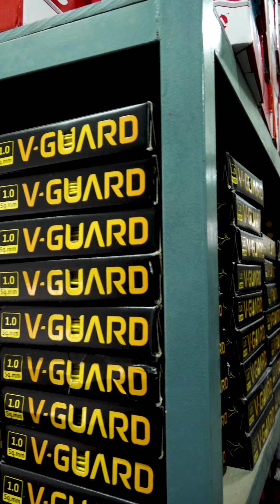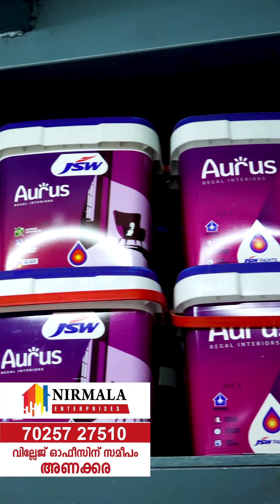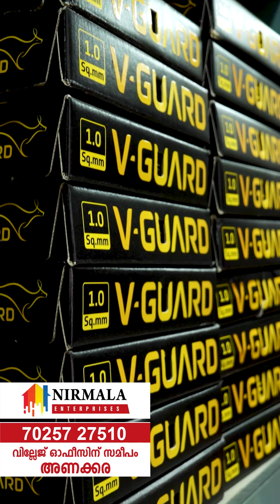വാട്ടർടാങ്കുകൾ ഏറ്റവും കുറഞ്ഞവിലയിൽ, ഒപ്പം 10 വർഷം റീപ്ലേസ്മെന്റ് വാറന്റിയും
ഇടുക്കിജില്ലയിൽ പെയിന്റുകൾ ഏറ്റവും കുറഞ്ഞവിലയിൽ ലഭ്യമാവുന്ന കട പരിചയപ്പെടൂ, വീഡിയോ ഷെയർ ചെയ്യുന്ന എല്ലാവർക്കും മാർക്കറ്റിലെ ഏറ്റവും കുറഞ്ഞ വിലയിൽ എല്ലാ സാധനങ്ങളും പർച്ചേസ് ചെയ്യാം.
അന്യജില്ലകളിൽ കിട്ടുന്ന അതേവിലയിൽ ടൈൽ, പെയിന്റ്, ഇലക്ട്രിക്കൽ, പ്ലബ്ബിം​ഗ് മെറ്റീരയലുകൾ തുടങ്ങി വീട്പണിയാനാവശ്യമായ എല്ലാ വസ്തുക്കളും ഇവിടെനിന്ന് സ്വന്തമാക്കാം.
നിർമ്മല എന്റർപ്രൈസസ്സ്
യൂണിയൻ ബാങ്കിന് എതിർവശം
അണക്കര
ഇടുക്കി